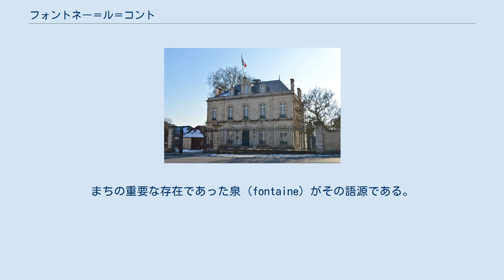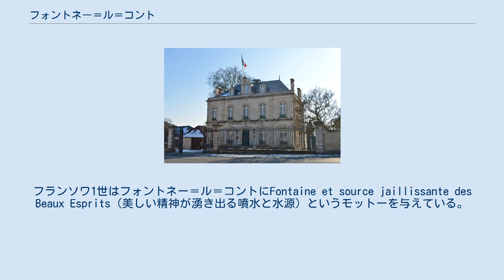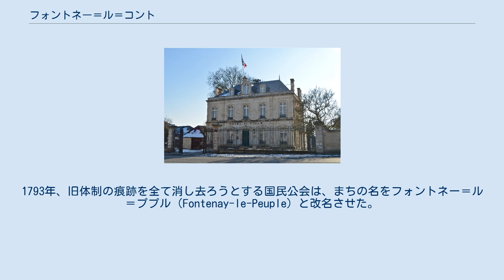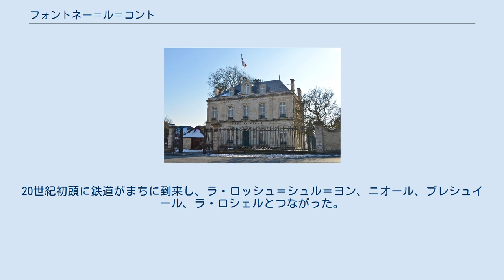フォントネー＝ル＝コント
フォントネー＝ル＝コント （Fontenay-le-Comte）は、フランス、ペイ・ド・ラ・ロワール地域圏、ヴァンデ県のコミューン。
低ポワトゥー地方のかつての中心地である。
 南ヴァンデ平野に位置し、セーヴル・ニオールテーズ川の支流ヴァンデ川に接する。
 先史時代よりフォントネー＝ル＝コントには定住地があった。
まちの重要な存在であった泉（fontaine）がその語源である。
ガロ＝ローマ時代は、このまちを含むヴァンデ全体がポワトゥーに属していた。
 中世の間、戦闘拠点として昇格したまちの城の防衛は、歴代のポワティエ伯によって強化されていた。
その後城はモレオン家とリュジニャン家が継承した。
 アルフォンス・ド・ポワティエ（聖王ルイの弟）支配下の1242年、フォントネー＝ル＝コントは低ポワトゥーの中心地となった。
布地や革製品産業を通じて中世以降まちは経済発展を遂げた。
1361年、フォントネー＝ル＝コントはイングランド軍に占領され、11年後にベルトラン・デュ・ゲクランのフランス軍によって奪還された。
まちは百年戦争でひどく揺れ動いた。
その後、フォントネーは王室の保護下に入った。
1472年3月に公布された特許状によって、ルイ11世は住民の権利を確認した。
ルネサンス時代、あらゆる国から商人たちが訪れたという毎年開催される王公認の市によって、まちの評判は高まった。
フランソワ1世はフォントネー＝ル＝コントにFontaine et source jaillissante des Beaux Esprits（美しい精神が湧き出る噴水と水源）というモットーを与えている。
ルネサンス時代のフォントネーは黄金時代であり、優れた建物がまちに建てられた。
テール＝ヌーヴ城、邸宅、コミューン紋章の意匠になっているカトル・ティアの泉である。
 フォントネー＝ル＝コントはユグノーのまちであり、ユグノー戦争中には8度の包囲戦が行われた。
1621年にフォントネーの城は廃止された。
17世紀、ナントの勅令の廃止によってユグノーのまちの産業は打撃を受け、経済の衰退が加速化した。
 18世紀中に旧市街は再開発され、大きな通りが設置され、ヴァンデ運河が張り巡らされた。
 フランス革命はまちの転換点だった。
1790年、低ポワトゥーはヴァンデ県創設とともに消滅し、フォントネーは小郡庁所在地となった。
1793年、旧体制の痕跡を全て消し去ろうとする国民公会は、まちの名をフォントネー＝ル＝ププル（Fontenay-le-Peuple）と改名させた。
同じ年、ヴァンデ住民は共和国政府に対して蜂起した。
共和国寄りで県の小郡庁所在地であるフォントネー＝ル＝ププルは攻撃の標的となった。
1793年5月25日にフォントネーは占領され、3日後に打ち捨てられた。
フォントネーはヴァンデの講和の間にも共和国支持であった。
 1804年、フォントネーがあまりにエキセントリックでありヴァンデ住民を刺激しないためにナポレオンは県都をフォントネーからナポレオン＝ヴァンデ（現在のラ・ロッシュ＝シュル＝ヨン）へ移した。
フォントネーは再びフォントネー＝ル＝コントへ戻された。
1812年、フォントネーはモンテギュの代わりにヴァンデ県の副県都となった。
19世紀半ばから経済が復興した。
20世紀初頭に鉄道がまちに到来し、ラ・ロッシュ＝シュル＝ヨン、ニオール、ブレシュイール、ラ・ロシェルとつながった。
しかし鉄道関連の開発はほとんど効果がなく、すぐに廃止されている。
 参照元:1968年以降Insee